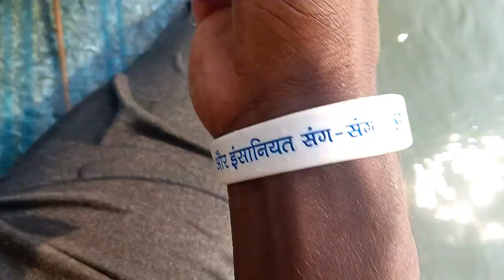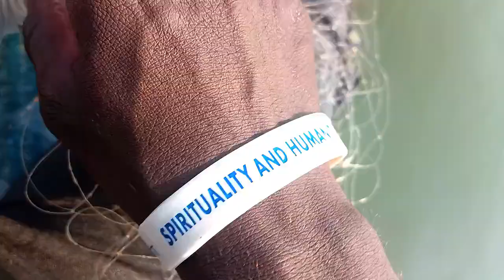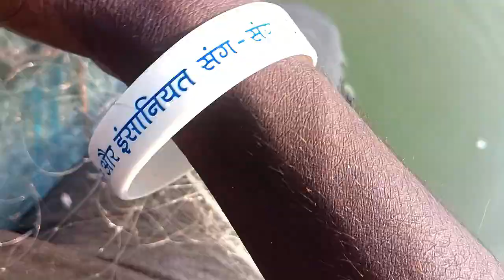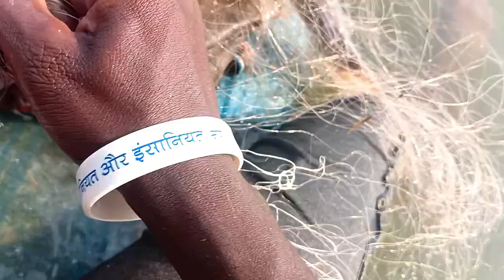कौनसी मच्छी मिली हमें आज 😍 Konsi Fish Mili Hame Aaj 😍